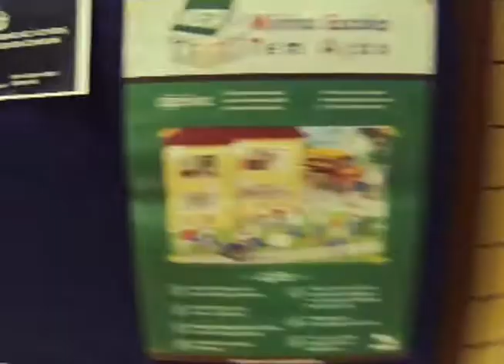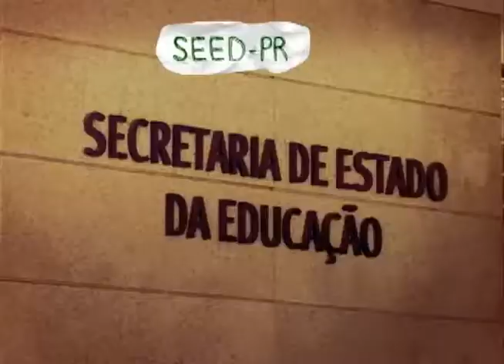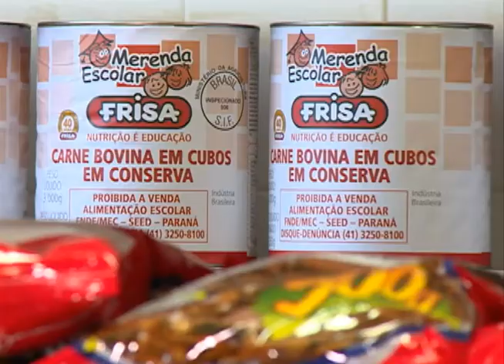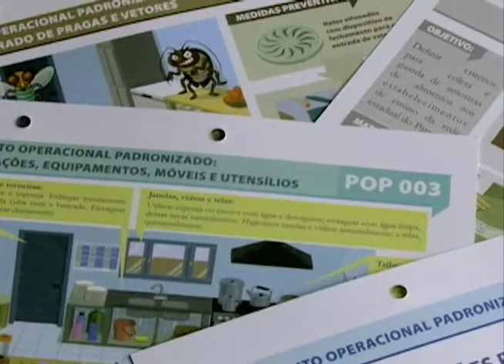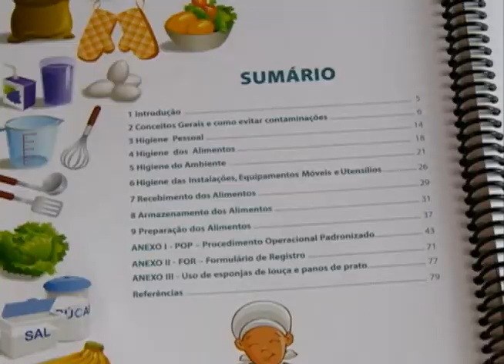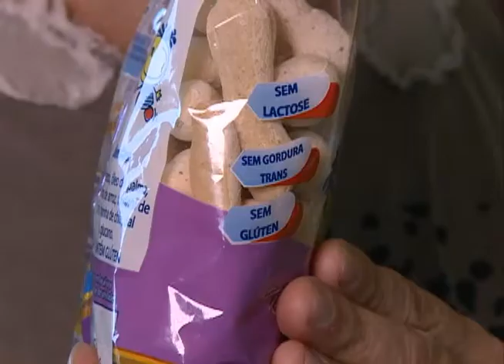Gestão em Foco - Alimentação Escolar